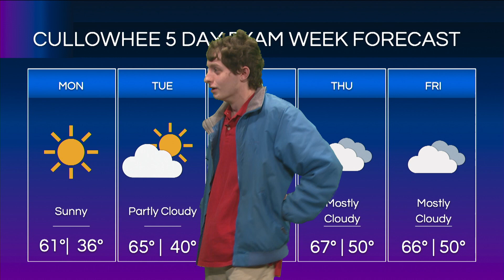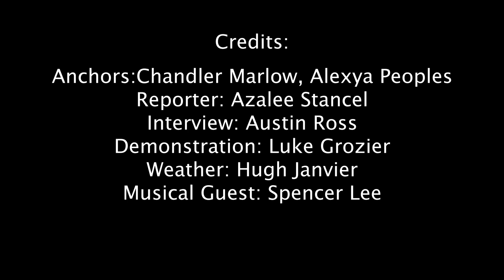NBS Holiday Show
WCTV's Holiday Special for 2021